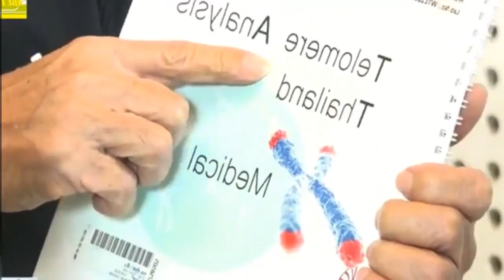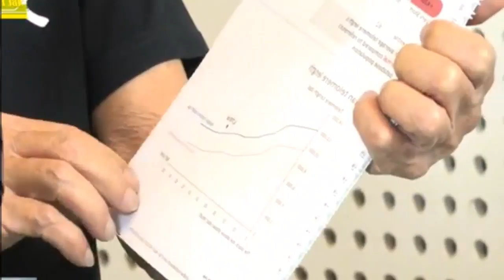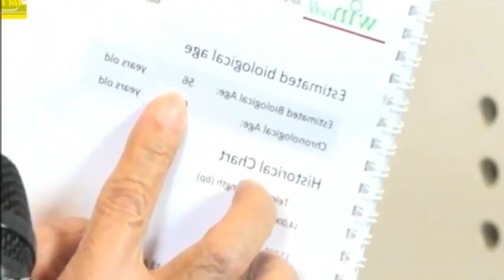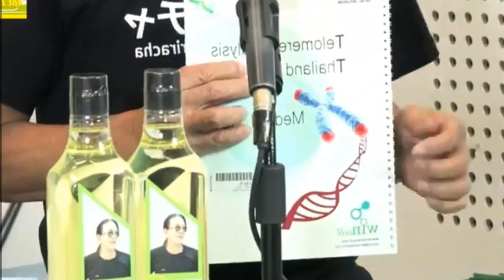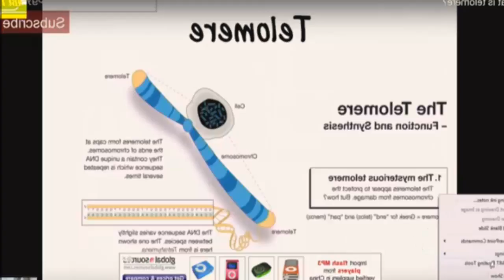ABC FB News - ក្រុមការងារ អាចារ្យ អេ របៀប ចាយសុខភាព និងថែរក្សាសុខភាពអោយបានល្អ និងរឿលោក កឹម សុខា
ABC FB News - ក្រុមការងារ អាចារ្យ អេ របៀប ចាយសុខភាព និងថែរក្សាសុខភាពអោយបានល្អ និងរឿលោក កឹម សុខា ត្រូវឃុំនៅក្នុងផ្ទះ